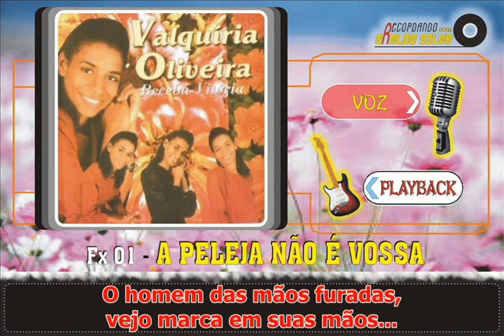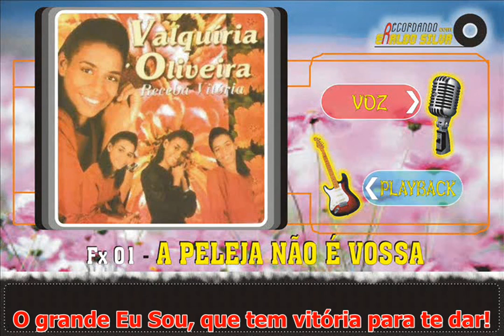Valquíria Oliveira A PELEJA NÃO É VOSSA PB Legendado